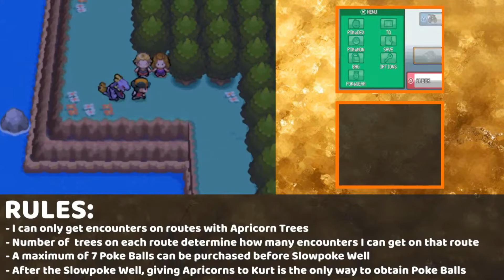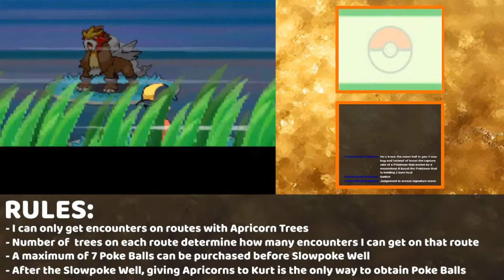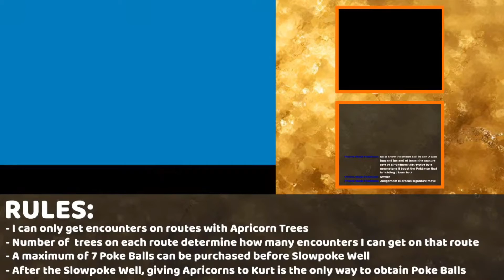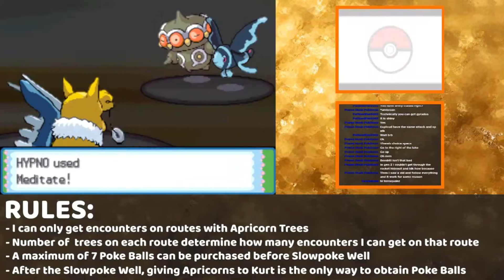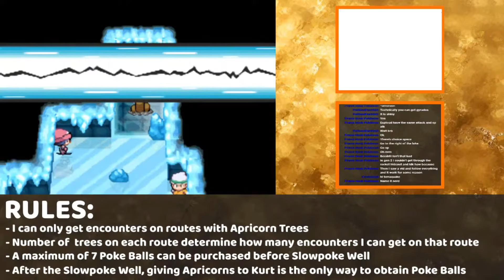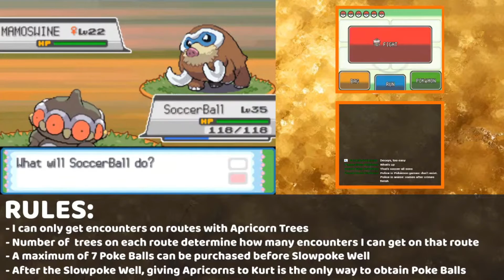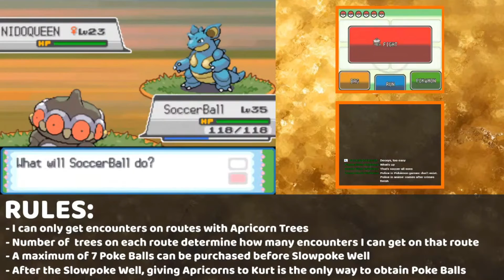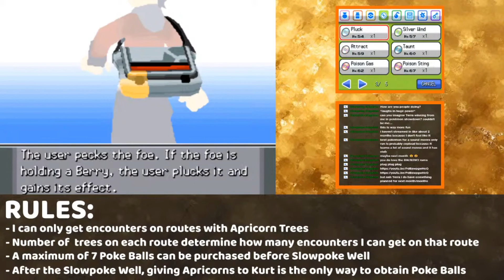Pokemon but Kurt is our only access to Poke Balls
Wassup everyone, TerraQuake here! And welcome to a brand new series here on the channel! This is a Pokemon HeartGold randomized nuzlocke, but Apricorns are going to be the key to victory.